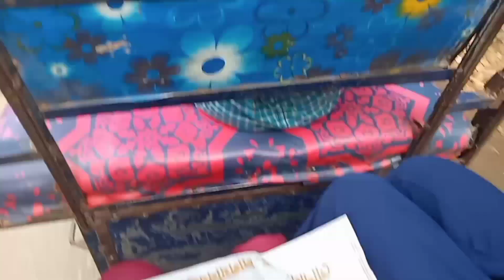দেখতে দেখতে রোজা শেষ হয়ে যাচ্ছে 😢|| আবারো একটা বছরের অপেক্ষা